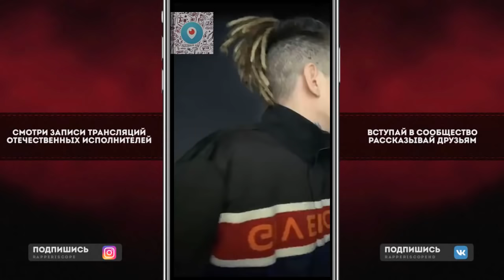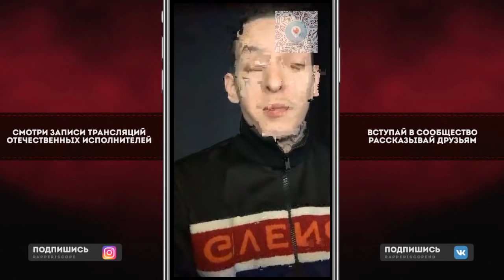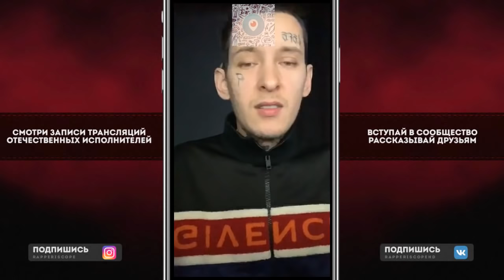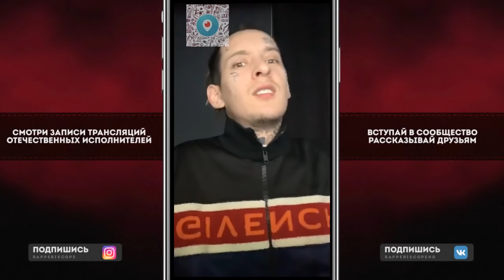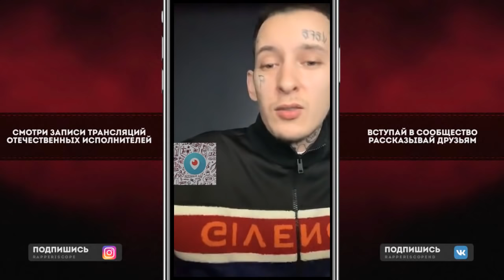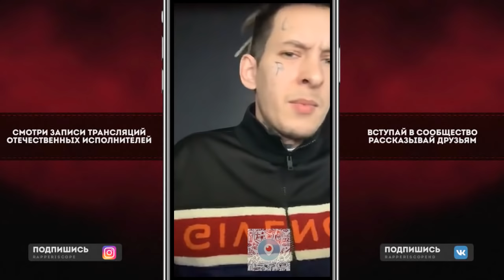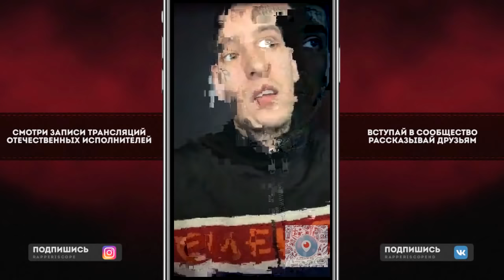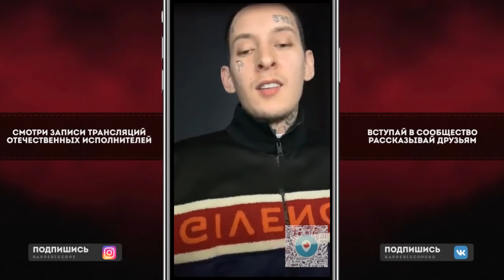Kizaru о Rocket, Gone.Fludd, Грустная Песня, Big Baby Tape, анонс нового альбома, LilDrughill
0:40 Приветы, о альбоме (Rap Periscope)
2:10 о неожиданный фит (Rap Periscope)
2:40 о Сниппетах (Rap Periscope)
4:20 о треках на ЕР (Rap Periscope)
4:40 о фитах с русскими реперами (Rap Periscope)
5:00 о треке с Tory Lanez (Rap Periscope)
5:40 о старой школе (Rap Periscope)
10:15 о Джокер (Rap Periscope)
10:30 Новый Rambo  (Rap Periscope)
11:00 Погода в барселоне  (Rap Periscope)
11:25 о Семье (Rap Periscope)
12:20 о русских рєпперах (Rap Periscope)
14:15 о наркотиках и тусовках (Rap Periscope)
17:05 о правде (Rap Periscope)
18:05 о работе в Испании (Rap Periscope)
19:00 о Gone.Fludd и релизы русских рэперов (Rap Periscope)
21:38 о треке Rocket Инкассатор (Rap Periscope)
22:40 респектует Рокету (Rap Periscope)
24:25 Big baby tape (Rap Periscope)
24:40 о Грустная Песня (Rap Periscope)
25:30 YG WOODS и минуса на альбом (Rap Periscope)
26:35 LilDrughill и кольянный рэп (Rap Periscope
28:10 анонс тура и кольянный рэп (Rap Periscope)

Instagram Oxxxymiron
Instagram баста
Instagram Kizaru
Instagram Schokk
Instagram Face